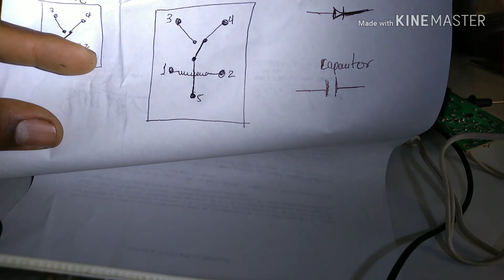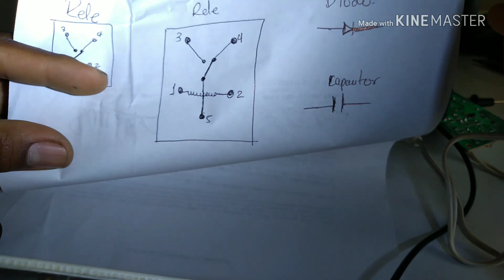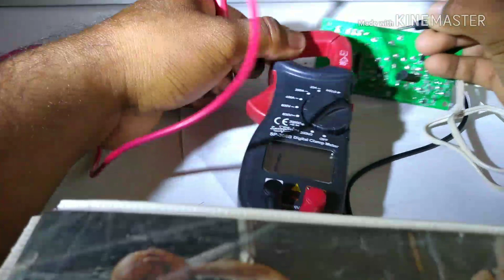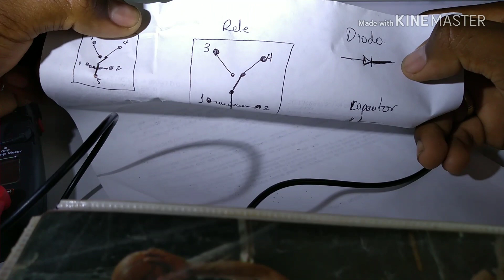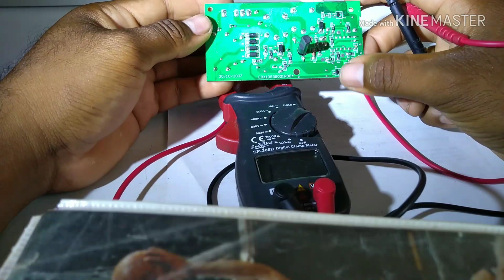Reparar diagnosticar y probar tarjeta electronica MABE parte 2